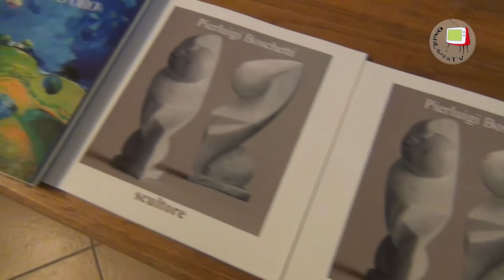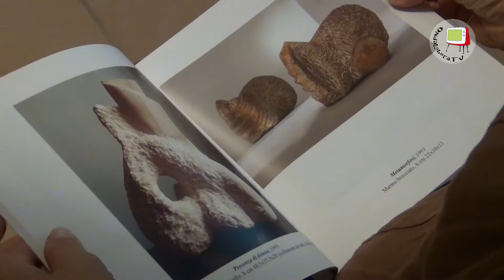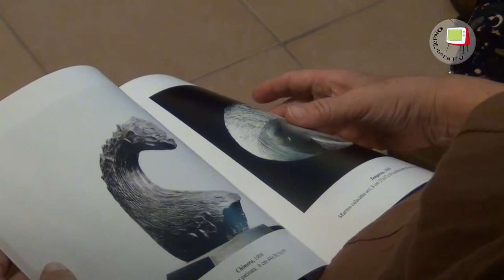Galleria Elettra - La Danza della Materia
La Galleria Elettra di Sant'Anna del Furlo di Fossombrone (PU) ospita la prima personale curata da Andreina De Tomassi. La Danza della Materia il titolo della mostra con opere del lombardo Pierluigi Boschetti, che ama suonare il flauto traverso e con una laurea in fisica. Una chiacchierata tra curatrice e scultore ci incuriosisce a vedere la mostra nelle sale della Casa degli Artisti.